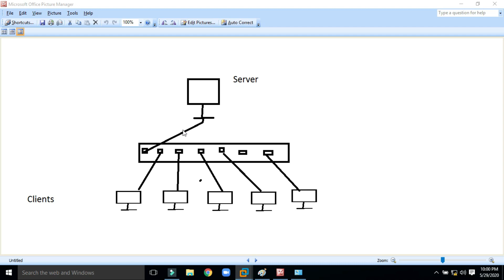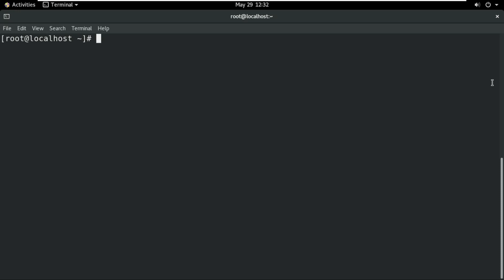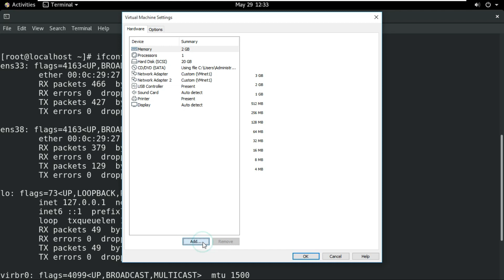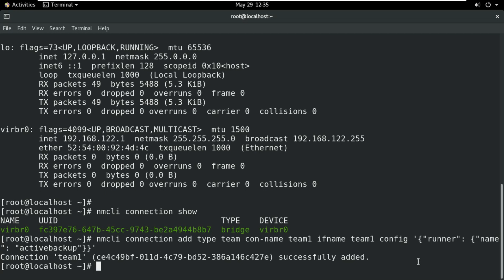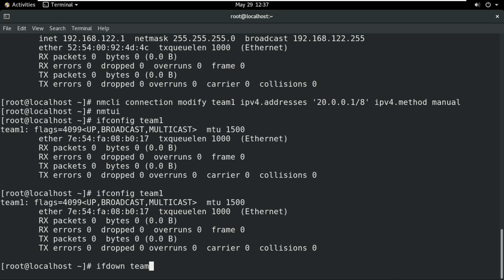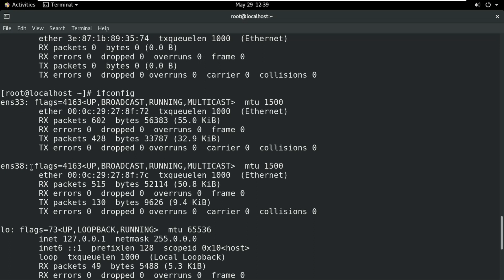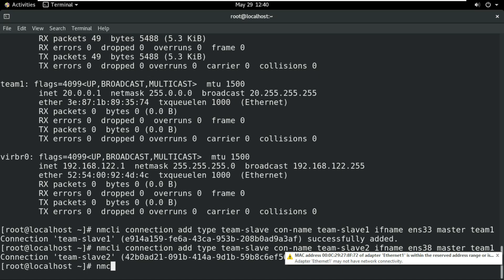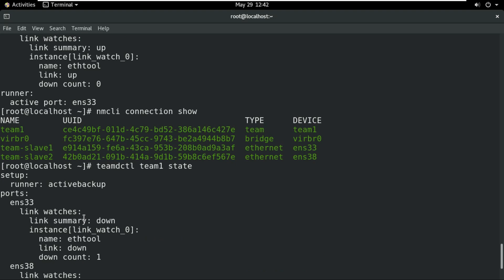Network Teaming in Linux/Centos 8 with Practical | Be Expert In Technologies